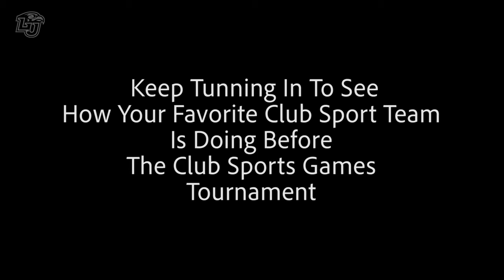CS Games: D2W Hockey